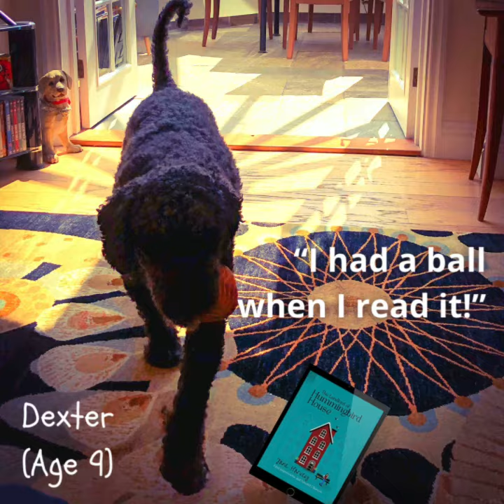Ca-nine Star Reviews of The Landlord of Hummingbird House 🐶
A little video featuring lots of furry friends sharing their thoughts on Jane Harvey’s debut novel.